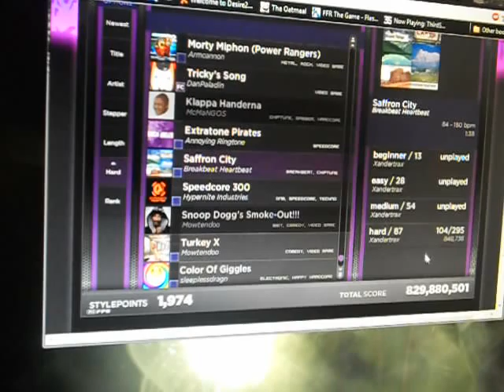Saffron City - Breakbeat Heartbeat (Thirdsyle)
86.92%